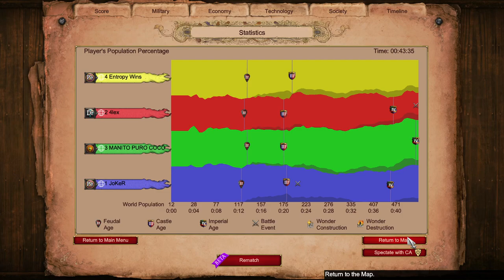Nomad 2v2 w/ Contested Water || Age of Empires 2